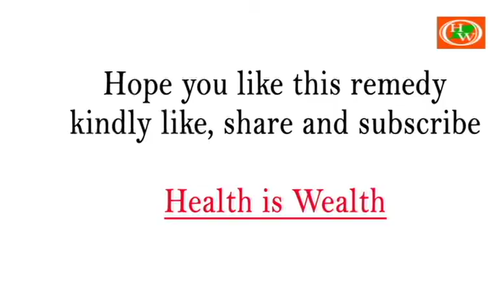How to do Masala Pori | Receipes | மசாலா பொறி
Ingredients:-
Puffed Rice - 1 Cup
Garlic - 4
Chili Powder -1/4 Spoon
Sesame Oil - 1 Spoon

Method to Prepare:-
First smash the garlic with peel . Heat the pan add oil ,after oil gets heat add garlic fry lightly then add chilli powder, turmeric powder and salt .Finally add puffed rice mix it well .

Note:-
* For your taste you can add chilli powder and garlic more or less